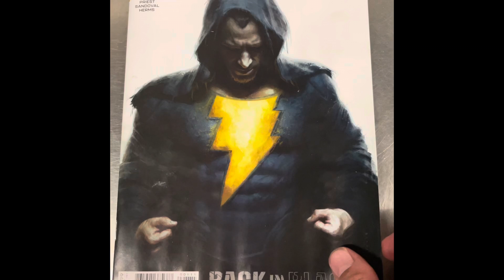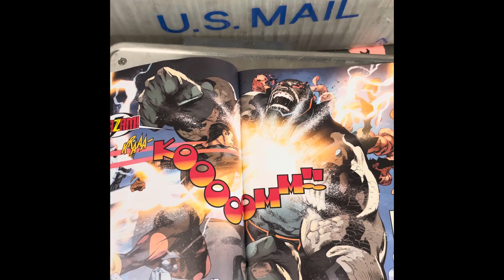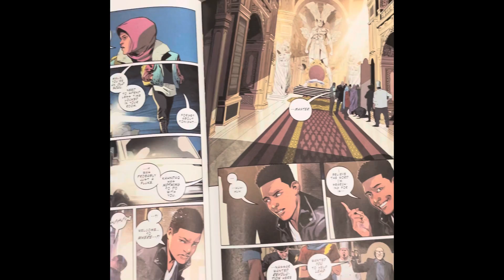Black Adam Issue 1 Review Darkseid A Lightning Rod?